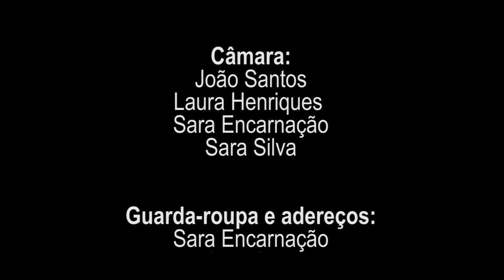Identidade TC2018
A Sara Silva, a Laura Henriques, a Sara Encarnação e o João Santos, alunos da Escola Secundária Tomas Cabreira, são os autores de “Identidade” que conquistou o prémio de melhor curta-metragem no concurso promovido pelo Shortcutz Week Faro.